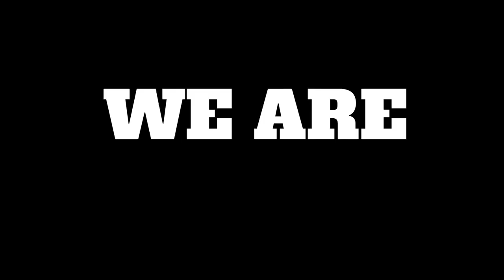I First got into Real estate by investing $3 in REIT's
In this episode, Jovan "Bazz" Shabazz discussed how he first got into real estate using REIT'. In this episode, he covers what are REIT's, how you make money, and how he was able to make a purchase at such a low cost.